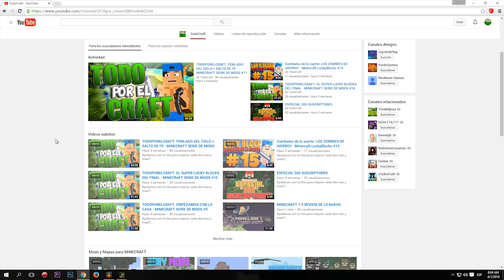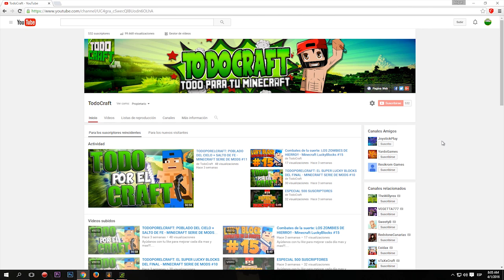¿ME VOY DE YOUTUBE?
Ayúdanos con tu like para mejorar cada día mas y mas!!!.

¿Que uso?

Ordenador:
-Procesador: Intel I7 Processor @ 3.40GHz
-Gráfica: Nvidia GeForce GTX 760 4GB
-Ram: 16Gb ddr3
-Disco duro: 2 Tb Toshiba (SATA)
-Placa: ASRock H81M-HDS

Periféricos:
-Teclado: SteelSeries Apex illuminated
-Ratón: iBuyPower Profesional Optical Gaming Mouse
-Audífonos: SteelSeries Siberia Elite
-Micrófono: Cad Condensador U37 Usb

Para grabar y editar:
-Action! Mirillis (FULL)
-Adobe Premiere Pro CC
-Photoshop